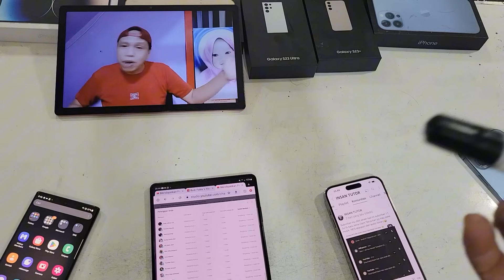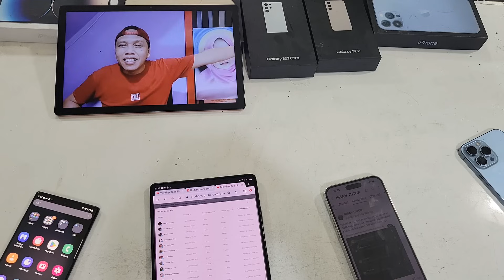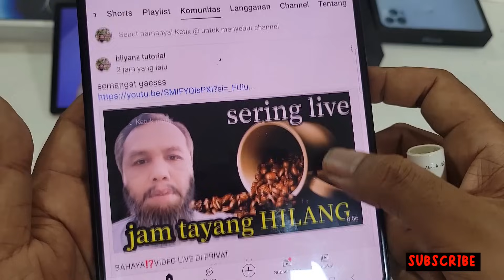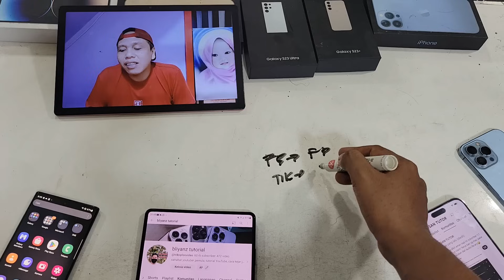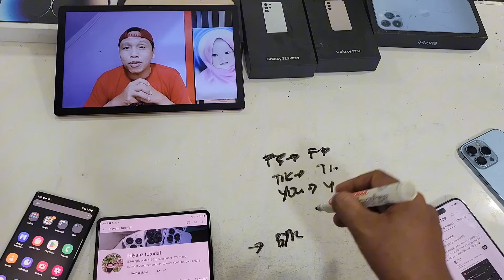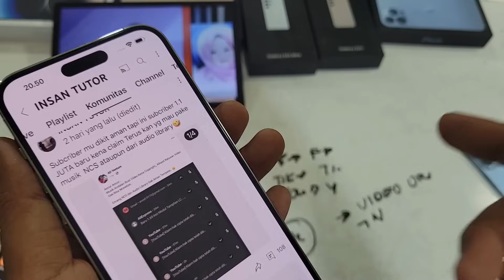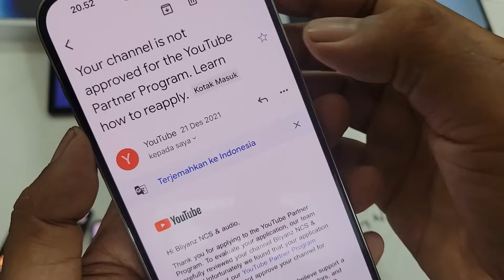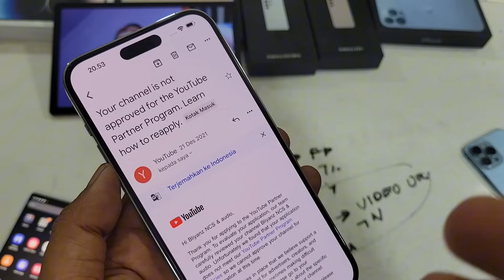Cara Pakai Musik NCS dan Audio Library Yang Benar dan Aman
ini kita bahas karena ada banyak temen temen yang takut channelnya tidak bisa di monetisasi, jadi saya berbagi pengalaman cara pakai musik YouTube yang aman tentunya dari pengalaman pribadi karena semua channel saya pakai musik tapi aman tentu ada teknik dan triknya